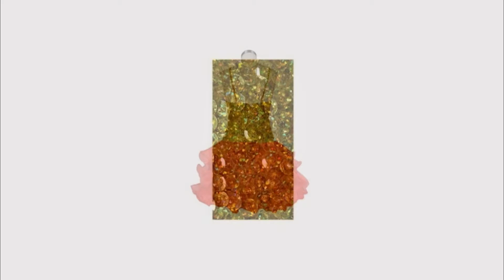SequinQueen Short Handmade Hologram Gold Sequin Dress with Red Organza Ruffles. Item #1001-042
Short Handmade 8mm Cupped Sequin Dress in Hologram Gold with Red Organza Ruffles.

Perfect for birthday dresses, special occasion dresses, prom dresses, evening gowns, party dresses, plays, theater gowns, for stage performers, and for all types of pageants.

You may choose a standard size for this item, or send us your basic custom measurements (which means you can give us your preferred neckline plunge and overall length, for example).

Order slightly larger if unsure as you can adjust down in sizing with a seamstress local to you once your item arrives. (Normally we leave about 1 inch of fabric on inside seams to allow you to let an item out slightly.)

Lining: yes

Stretch: yes (1 to 2 inches across body)

Composition: P.E.T. sequins on 95% polyester 5% spandex base

Care: Cold water delicates or hand wash: test first. Dry flat. Do not iron.